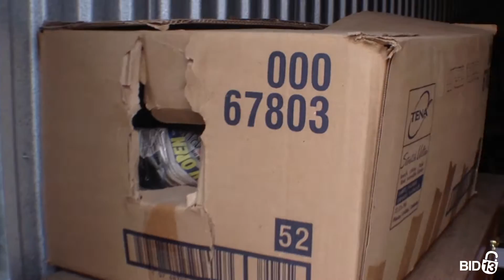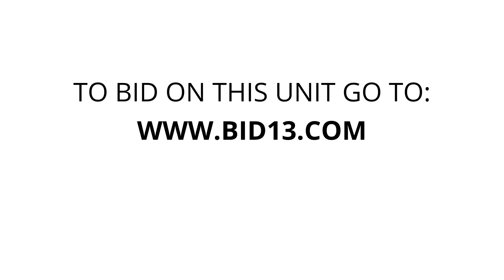Storwell Mississauga - Unit 614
This unit contains a dresser, baskets, boxes, a headboard and other furniture items